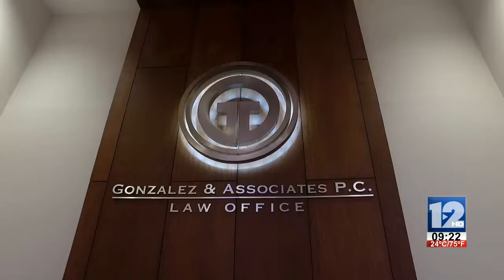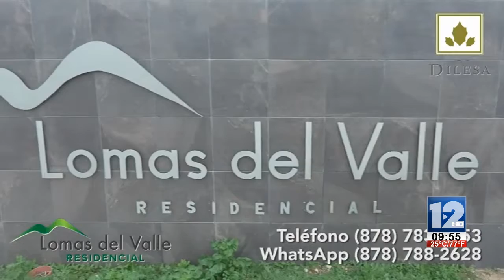ABRAZANDO LA VIDA│31 DE MAYO DE 2019